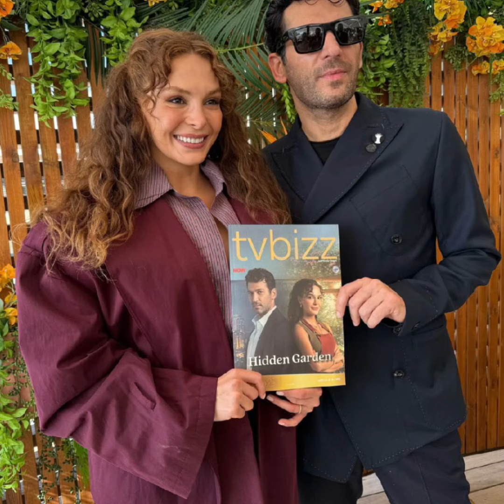Reacción a la decisión final de Ebru Sahin y Murat Yıldırım